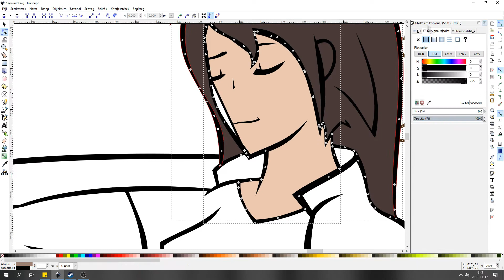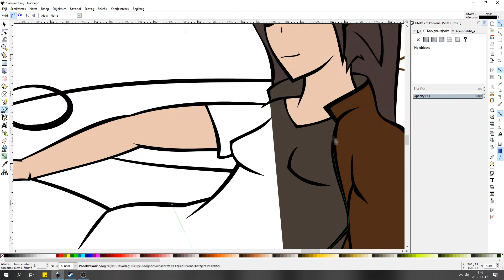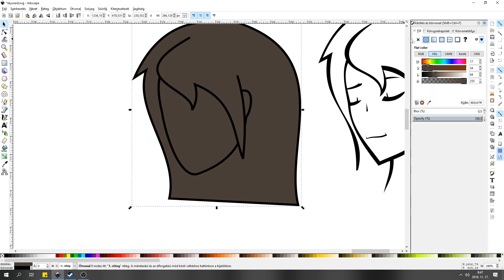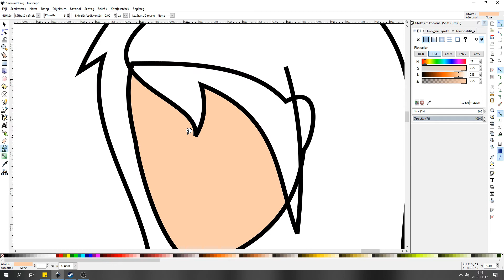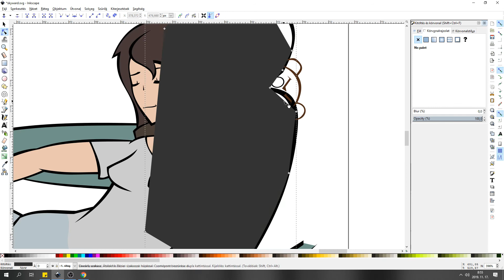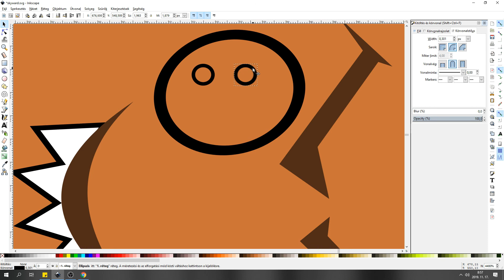Inkscape gyorstalpaló 2/3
Szinezünk az inkscape-ben.
A harmadik rész hosszabb és bonyolultabb lesz.